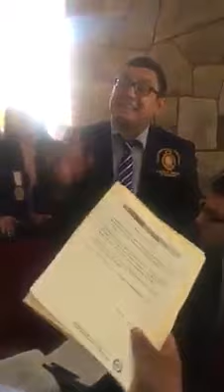VIDEO MUESTRA EL MOMENTO PRECISO EN QUE ALAN GARCÍA SACA EL REVÓLVER PARA LUEGO DISPARARSE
Nuevas revelaciones de cómo fue la intervención a la casa del expresidente Alan García muestran que no bajó y siempre se mantuvo distanciado de los agentes de la Policía y el fiscal de turno.

Según la grabación sin sonido, ese día los fiscales llegaron al inmueble del exmandatario en Miraflores, siendo recibidos por la empleada. A las 6:27 a.m. aparece García Pérez con ropa causal oscura. Se le observa calmado. Antes que lo alcancen, ya se había encerrado en su habitación, bajo la indicación que “iba a comunicarse con su abogado”

Al respecto, José Luis Lavalle, director de la Policía Nacional, señaló que en todo momento García Pérez preguntó si iba a ser detenido, mientras los fiscales piden que bajara al primer piso. Tras unos segundos de duda, el expresidente sube al segundo piso y se pierde de vista. Rápidamente, un agente lo sigue, pero García ya se había encerrado en su cuarto con llave. A las 6:31 a.m. se disparó.

El video es revelador, ya que durante 23 segundos Alan García se muestra colaborador y apenas sube al segundo piso, extrae el revólver Colt 38. Dijo que iba a llamar a su abogado y segundos después se oyó el disparo. Los policías ingresaron por la ventana del segundo piso y lo encontraron aún con signos vitales. Fue llevado de emergencia al hospital Casimiro Ulloa, trayecto que duró apenas ocho segundos. El resto es historia conocida.